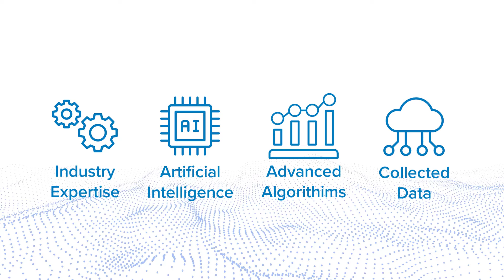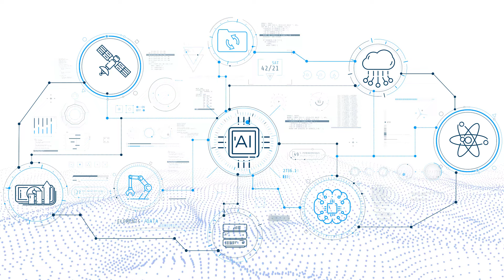Irth Insights for Damage Prevention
It’s not enough to know about activity around your critical network infrastructure. We appreciate the need to understand the level of risk different activities pose to your assets so you can respond efficiently and appropriately, especially when resources are constrained.

Learn how to incorporate risk models and machine learning to predict which locate requests are most likely to result in an incident and unlock data-driven insights for your damage prevention efforts.